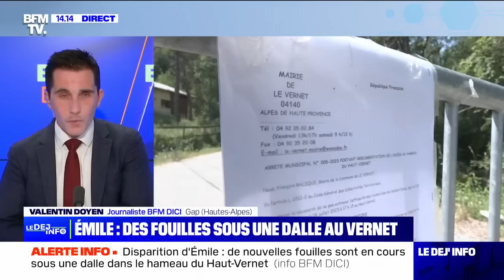Disparition d'Émile: des fouilles en cours sous une dalle dans le hameau du Haut-Vernet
La gendarmerie procède à des fouilles à quelques centaines de mètres de la maison familiale sous une dalle dans une maison voisine à celle des grands-parents du petit garçon. Un marteau-piqueur est notamment utilisé par les enquêteurs